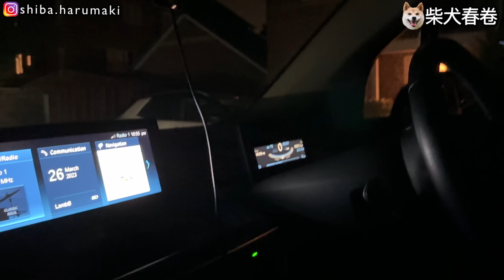柴犬春卷去咗邊？家有傻春終於返嚟！原來春媽得了XX症？令佢非常尷尬｜香港人演唱會RubberBand英國曼徹斯特音樂會超感動👍🏻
【搵春爸上門剪髮】
(以上號碼只限剪髮查詢, 其他問題歡迎YouTube留言或IG PM, 謝謝)

春家旅行團・眼睛去旅行系列 影片重溫

英國各大公司都有介紹優惠，使用以下Referral Link，你我都可有機會收到該公司的介紹獎賞

登記後使用滿兩個月，你我可賺取£10或以上Amazon現金券

春家拍攝器材
Sony a7c
Sony FE 20mm f/1.8 G Lens